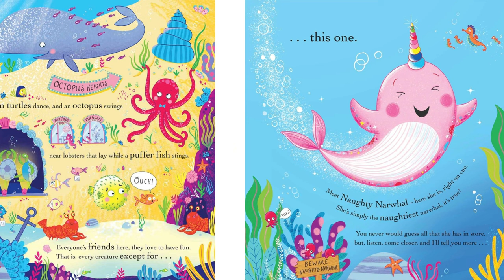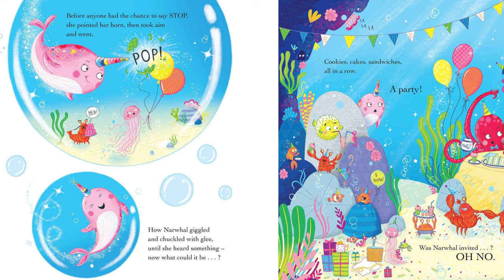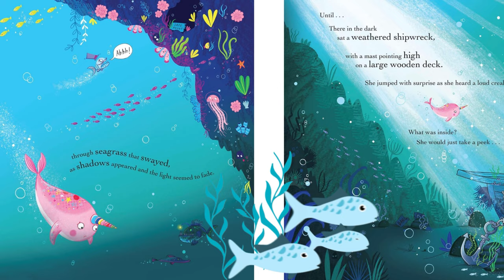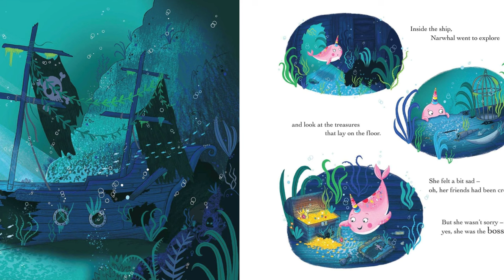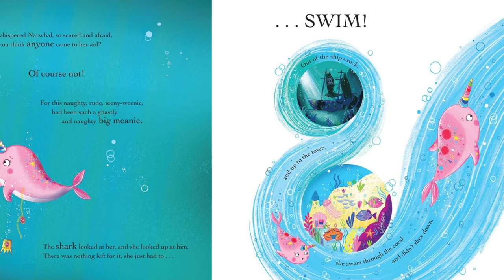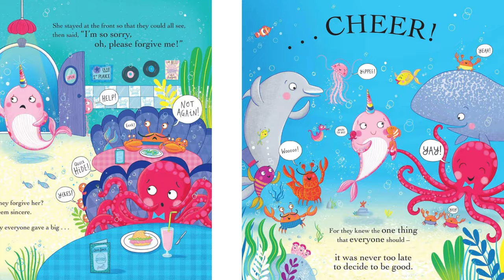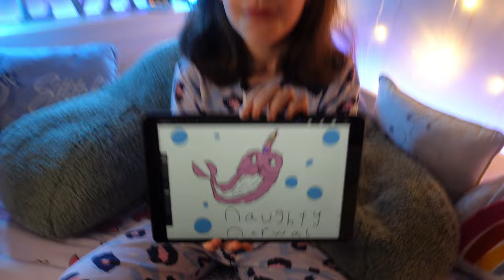Naughty Narwhal Kids Read Aloud Books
Lets go on a wild adventure with a mischievous narwhal. In this video, I will be reading aloud this cute Book about a Naughty Narwhal who loves to stir up trouble. From causing chaos in the arctic waters to disrupting a lobsters party, Naughty Narwhal is always up to something. But when his antics go too far, she learns an important lesson about the importance of being kind and respectful to others.

The illustrations are bright and cheerful, capturing the playful spirit of the story.
Naughty Narwhal is sure to become a favorite among your little ones.

So sit back, relax, and enjoy as I read aloud Naughty Narwhal, a wonderful children's book that will spark your child's imagination and inspire them to be kind and considerate to those around them

My name is Eva, and I am seven years old. I am here to read you some of my favourite books by my favourite authors with added fun! Along with music, sound effects and animations!
👉 Reading books daily can improve language and communication skills, stimulate creativity, and train the brain to focus and relax at the same time.

Kids love to be read to and studies have shown they respond to relatable content and relatable narrators. No better person to read to young learners than an enthusiastic book loving kid! Whether it is a bedtime story or a mid-day adventure, be my reading buddy and enjoy listening to engaging books and my occasional joke of the day!